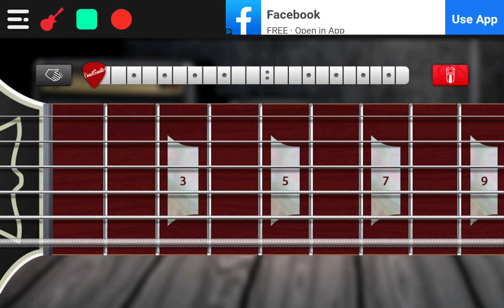Dirty Deeds Done Dirt Cheap Intro Guitar Lesson